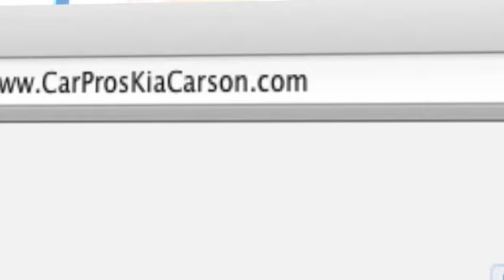Long Beach, CA - Car Pros Kia Reviews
At Car Pros Kia we believe that car inventory is only part of being a good dealership. We are here to make sure your experience is a great one. For more information on a truly excellent Kia dealership call If you are near the Hawthorne, CA/Los Angeles, CA area, come to Car Pros Kia for an exceptional experience. 21243 S. Avalon Blvd.